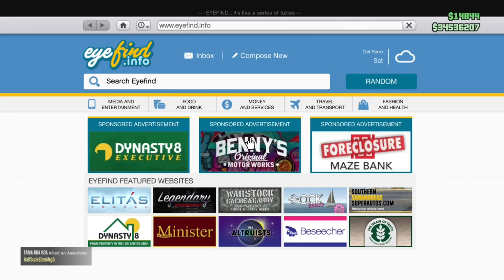gta omline: Import/Export NEW Spector from james bond movie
new car that is a spin off from a well known movie franchise